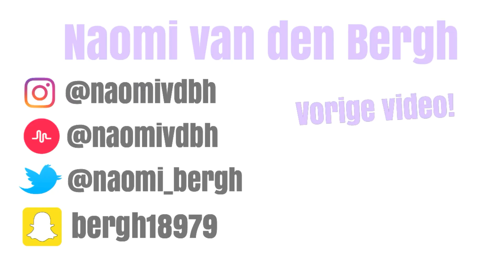THE TRY NOT TO CRY CHALLENGE!! (FAILED 100%)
HAAII♡♡ Welkom bij deze nieuwe video♡

♢T W I T T E R: @naomi_bergh

Heeeey allemaaal!!
Fuck alle haters op school, Love to my loyal watchers♡♡